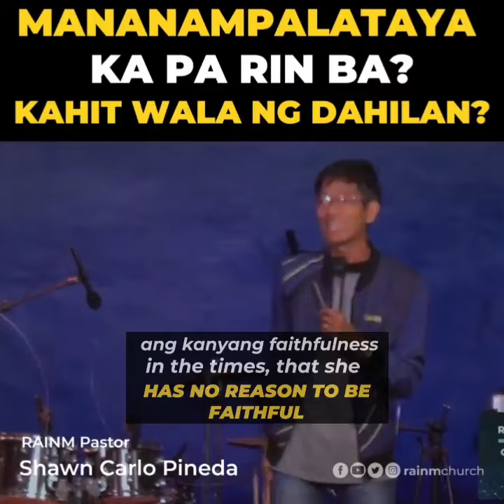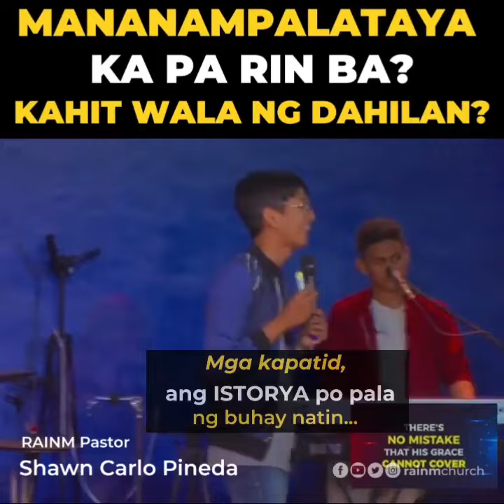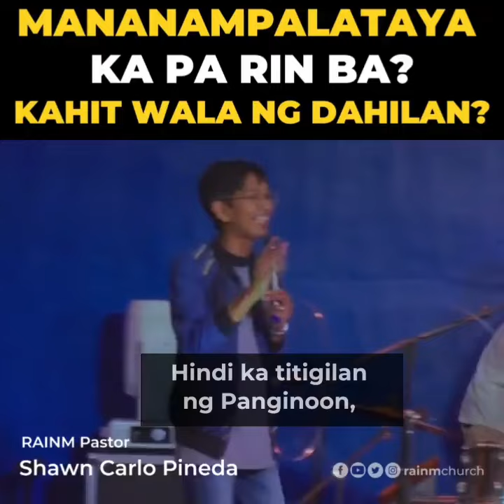Mananampalataya Ka Pa Rin Ba?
Ang 2 minutes na babago sa buhay mo!